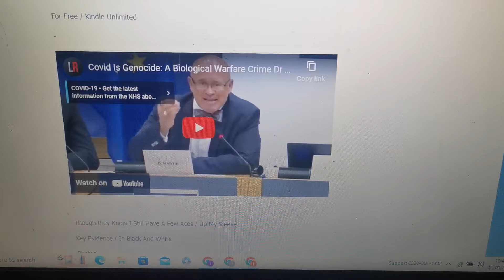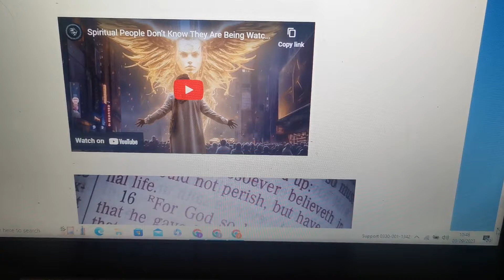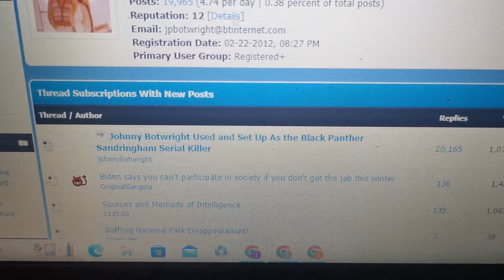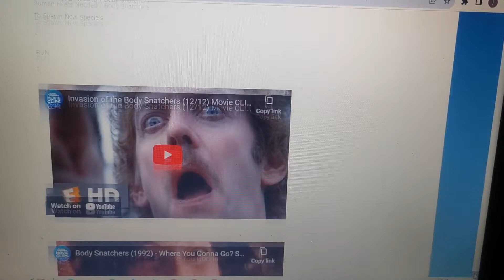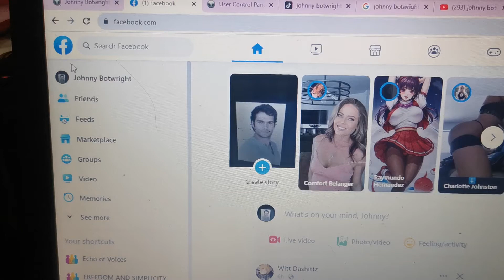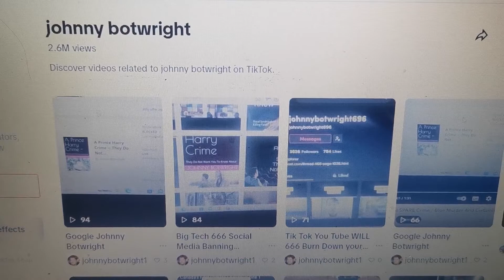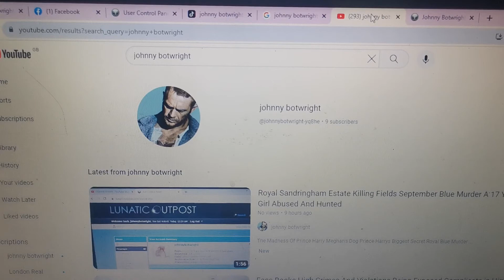The TRUTH They Do Not Want You To See Or Know That Will SET And Make You Free High Crimes Exposed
The Madness Of Prince Harry Meghan's Dog
Prince Harrys  Biggest Secret Royal Blue Murder

2.6 M views